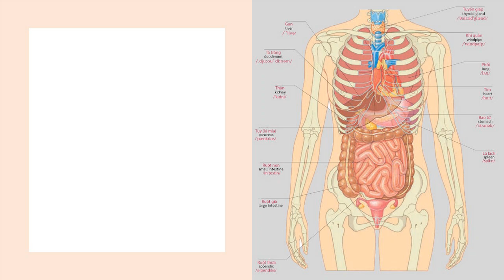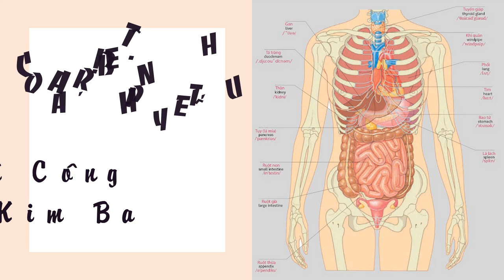Trị Bệnh Cao Áp Huyết | Khí Công | Cô Kim Ba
Trị Bệnh Thay Áp Huyết
Khí Công
Cô Kim Ba - Bourg-la-Reine